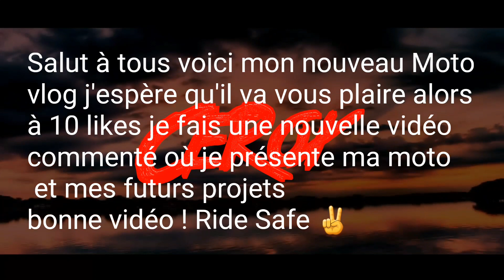▶️Moto vlogs en TZR 🏍 #3 Capestang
Wesh Wesh canne à pêche !

🔷️ Aujourd'hui je vous propose une nouvelle vidéo de la série des Motos vlogs, merci d'avance d'avoir cliqué sur ma vidéo et sur ma chaîne. J'espère que cette vidéo va vous plaire ! ✅

🔶️ Discord : François Houllande#0998 (eh ouais je m'appelle François Hollande et alors ?? 😂)

🔷️ Mon Logiciel de montage : PowerDirector Bundle Version disponible sur Android, IOS et PC (plus disponible aujourd'hui, mais disponible avec le petit logo en bas à droite) ⬇️

🔷️ Si vous lisez jusqu'ici, vous méritez de manger un Kinder Country. À la prochaine ;)